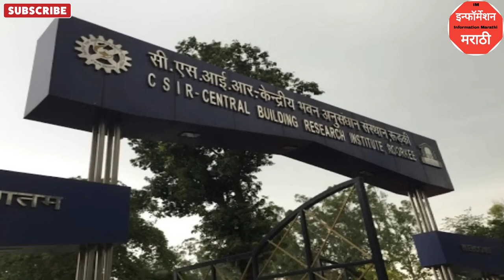जगातील पहिला बांबू Road Crash Barrier | NHAI ची नवीन टेकनिक | Information In Marathi | Maharashtra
100% made in india
lastest technology
big boost
advanced technology
hydrogen train
world class expressway
amazing
modern technology
business ideas
tata steel
bright ideas
charing station
employment
train video
indian railway
tilting technology
startup ideas
nitin gadkari
ai
guide
tips
railgadh
bamboo crash barrier
bamboo crash barrier named bahubali
world's first bamboo barrier
bamboo barrier maharashtra
bamboo crash barrier kya hota hai
bamboo crash barrier benefits
bamboo crash barrier bahubali
bamboo crash barrier upsc
bamboo crash barrier maharashtra